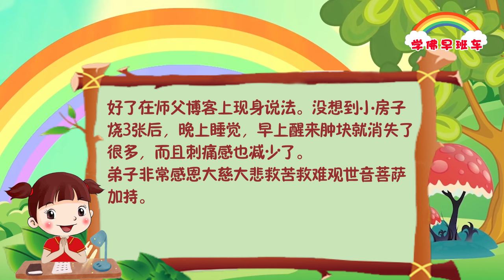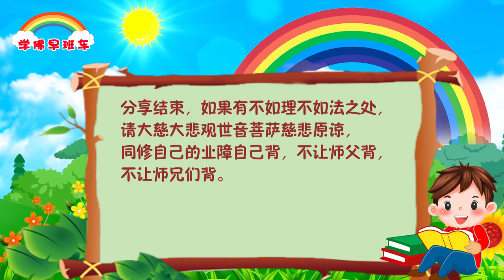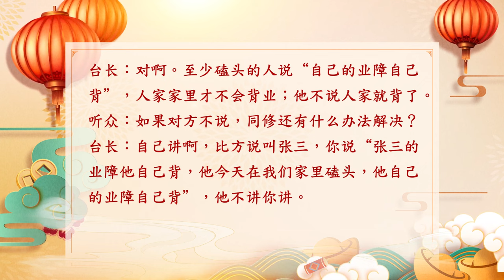学佛早班车视频 第988期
11 CHANG CHARN ROAD #05-01, SHRIRO HOUSE, SINGAPORE 159640.